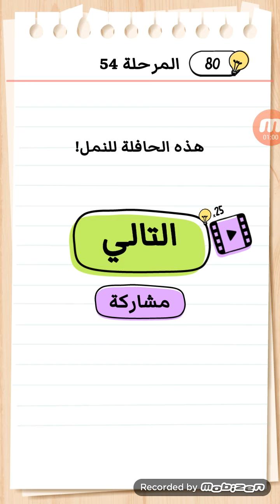Brain test 54 كيف يمكن للحافلة ان تمر عبرها